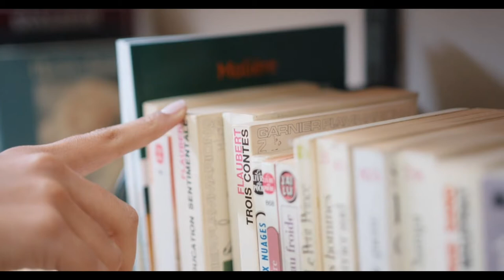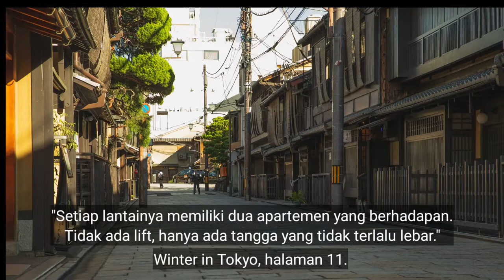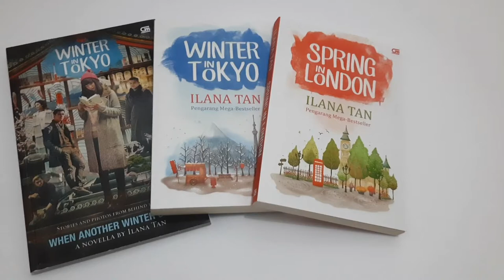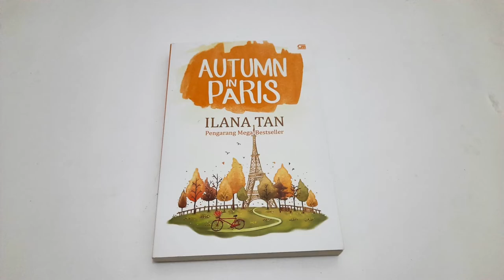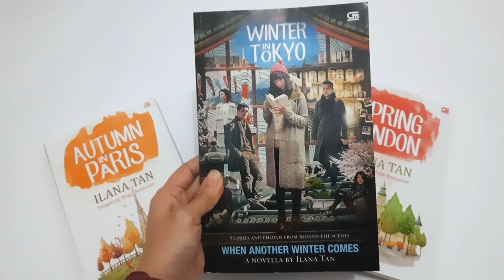Tetangga Apartemen Ishida Keiko | Benang Merah | List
Berikut daftar delapan tetangga apartemen Ishida Keiko di Tokyo
01:12 1 & 2 Kakek & Nenek Osawa
01:43 3 & 4 Sato Haruka & Sato Tomoyuki
02:04 Teman satu kamar, Ishida Naomi
03:15 5 Tatsuya Fujisawa
05:05 6 & 7 Suami-istri muda
05:38 8 Nishimura Kazuto

Musics:

Bluesy Vibe by Doug Maxwell